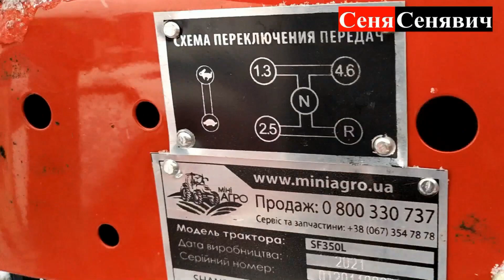Ременной ШИФЕНГ 350 Л с блокировкой дифференциала ШИФЄНЬ-ВЄЩЬ-МОЩЬ-НЄПОБЄДІМ))))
Коротеньке відео про Шифенг 350 Л, дочекаюсь нормальної погоди. а також повного переліку моделей і зроблю повноцінну розповідь.